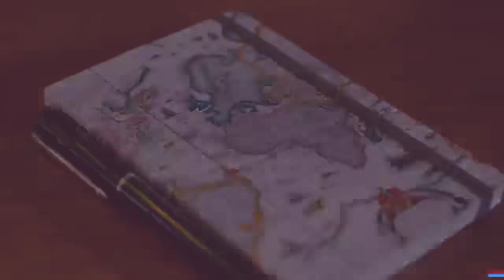CHITTIHI NA KOI STATUS